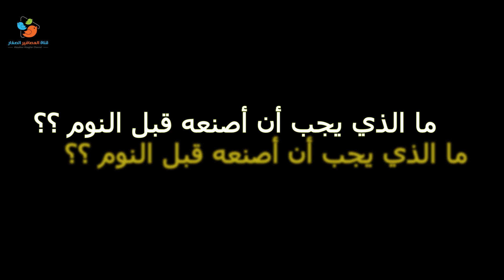شوفوا زينب وش تسوي قبل النوم Sleep Time - اطفال - baby - Children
A short children's film